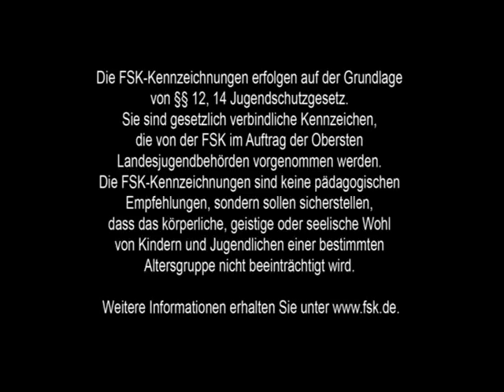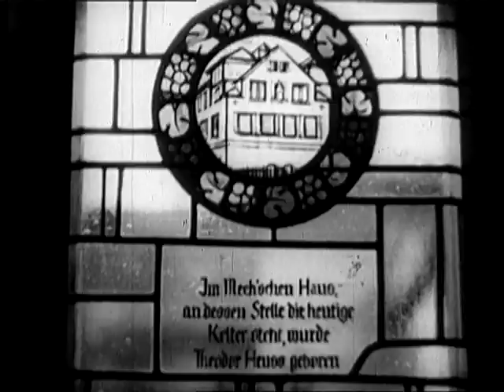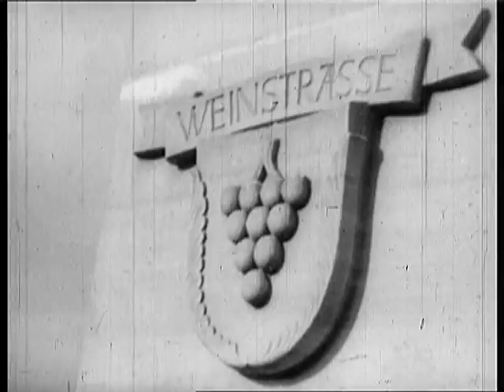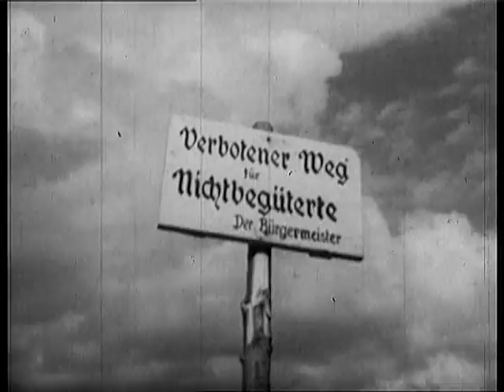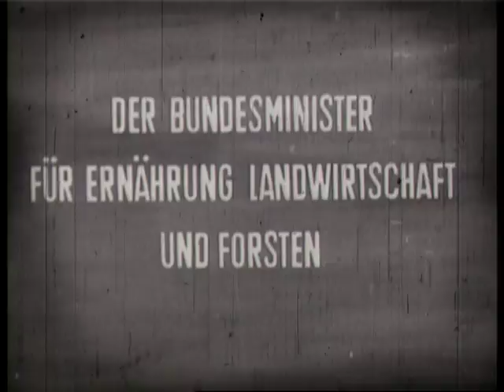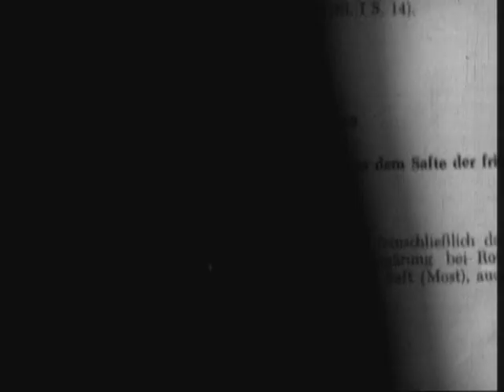Weinland Deutschland Vol. 2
Der Natur abgetrotzt Kein anderes Land hat seine glanzvolle Weinbaugeschichte so verdrängt wie Deutschland. Kein anderes europäisches Land hat ...